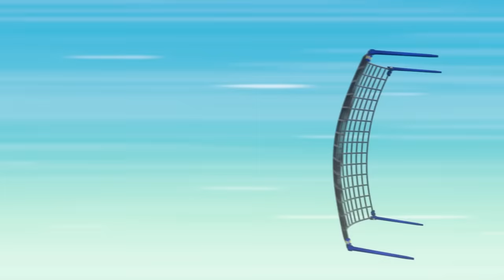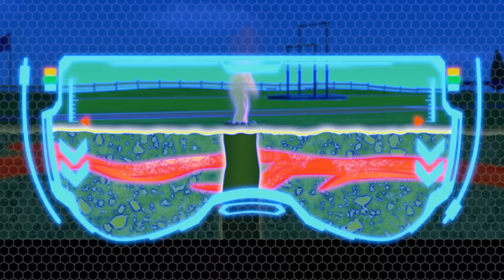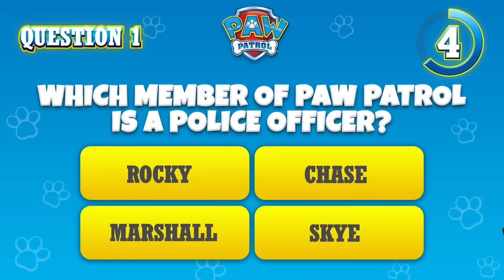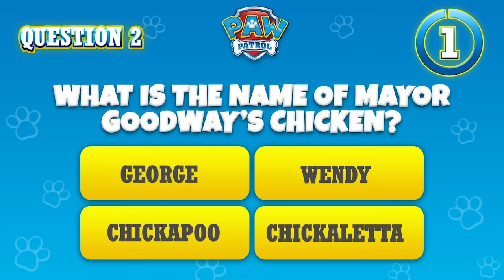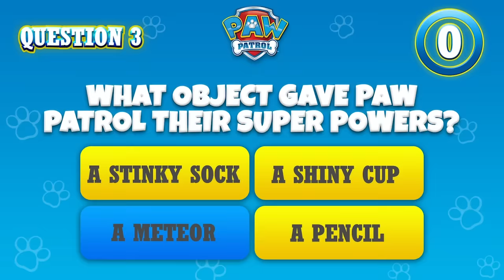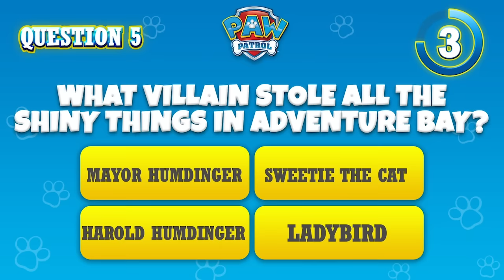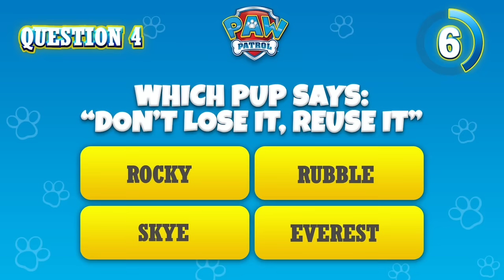Rocky’s Runaway Box Fort and more rescue episodes! - PAW Patrol - Cartoons for Kids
In this PAW Patrol rescue episode compilation for kids, Rocky’s new box fort starting rolling down the street and now it’s out of control! Chase and Rubble are on the double to make sure Rocky gets home safely!